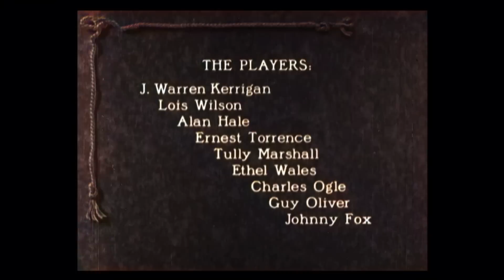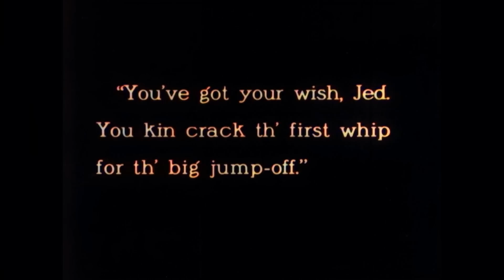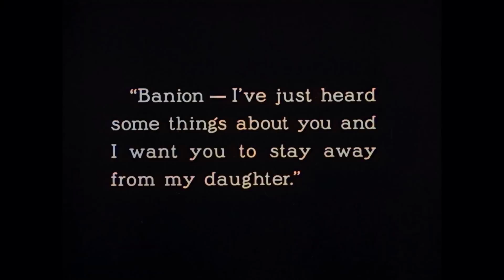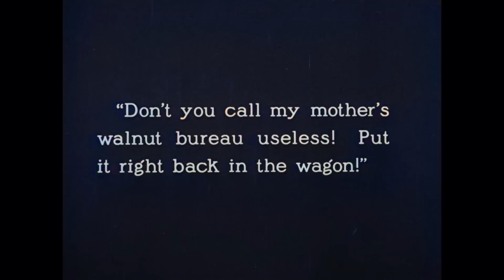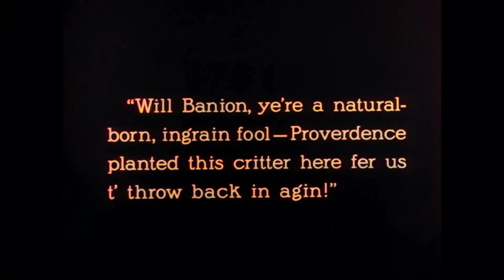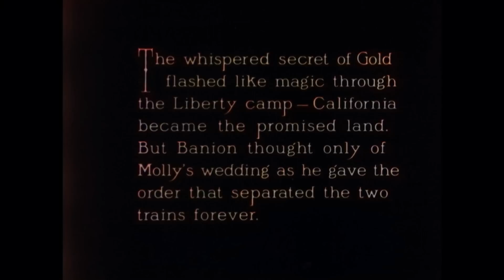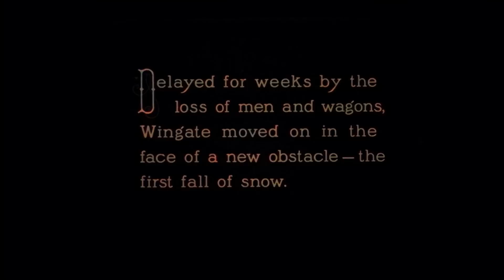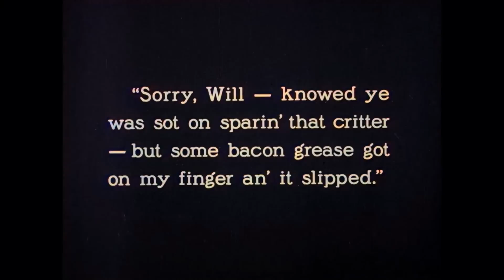The Covered Wagon | COLORIZED | Western Movie | Cowboys | Romance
Colorized Classic Western Movie: The Covered Wagon - Two wagon caravans converge at what is now Kansas City, and combine for the westward push to Oregon. On their quest the pilgrims will experience desert heat, mountain snow, hunger, and indian attack.

The Covered Wagon (1923)
Director: James Cruze
Writers: Emerson Hough(novel), Jack Cunningham(adaptation)
Stars: J. Warren Kerrigan, Lois Wilson, Alan Hale
Genre: Adventure, Romance, Western
Country: United States
Language: English
Release Date: 16 March 1923 (USA)
Duration: 98 min
Filming Location: Great Basin National Park, Nevada, USA

Storyline:
Two wagon caravans converge at what is now Kansas City, and combine for the westward push to Oregon. On their quest the pilgrims will experience desert heat, mountain snow, hunger, and indian attack. To complicate matters further, a love triangle develops, as pretty Molly must chose between Sam, a brute, and Will, the dashing captain of the other caravan. Can Will overcome the skeleton in his closet and win Molly's heart?

Reviews:
"Highly entertaining and influential Western about a large wagon train that starts off in the Midwest and plans to head out West and up into Oregon. Along the way there are various internal battles as well as dangerous issues with Indians as well as other problems with their journey.

One could watch THE COVERED WAGON today and say that it doesn't have anything original to it but they would be missing the point. This was a very original movie when it was originally released and it has been copied so many times since 1923 that some people might forget or just overlook the fact that the rules were formed here for all future Westerns. There are certainly some flaws in the film but at the same time there's no question that this is a highly entertaining movie and one that works on many levels.

As I said, the film is basically about this large wagon train heading out West and we see the various problems that happen on the journey. This includes a love triangle between the three main characters. You've got the good guy Will (J. Warren Kerrigan), the bad guy Sam (Alan Hale) and then there's Molly (Lois Wilson) who both want. This leads to some very fun scenes including an extended fight sequence that was perfectly directed by James Cruze. You've also got some other great action including a river crossing, a buffalo hunt and a sequence where the wagons are attacked by Indians.

There are some flaws with the film including Kerrigan not being that strong as the lead. I thought he gave a fine performance and I thought he was good to watch but at the same time I think the film would have benefited from a stronger lead. Hale was wonderful as the villain and Wilson was cute enough for what she was asked to do. The film featured some very good cinematography and I'd also argue that the editing itself was good. The locations were great and while the story itself wasn't the strongest, it was at least good enough to hold your attention throughout.

THE COVERED WAGON is certainly a landmark Western and one that influenced everything that was to follow. The movie isn't perfect but it's about as entertaining as you can get."-Written by Michael_Elliott on IMDb.com

Also Known As (AKA):
(original title) The Covered Wagon
Argentina (original subtitled version) La carreta
Austria Die Karawane des Westens
Brazil Os Bandeirantes
Bulgaria (Bulgarian title) Po patya za Kaliforniya
Denmark Karavanen
France La caravane vers l'Ouest
Germany Die Karawane
Hungary Honfoglalók
Italy I pionieri
Japan (Japanese title) 幌馬車
Poland Karawana
Portugal A Caravana Gloriosa
Soviet Union (Russian title) Крытый фургон
Spain La caravana de Oregón
UK The Covered Wagon
USA The Covered Wagon

SUPPORT US!

MORE MOVIES!